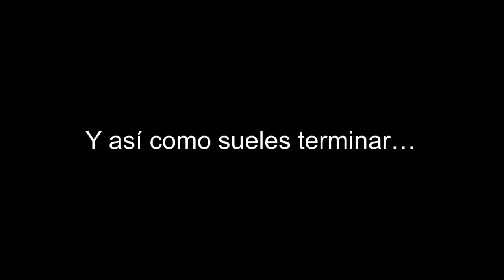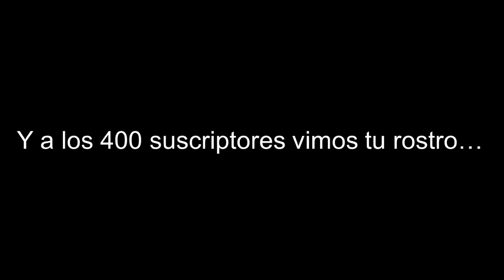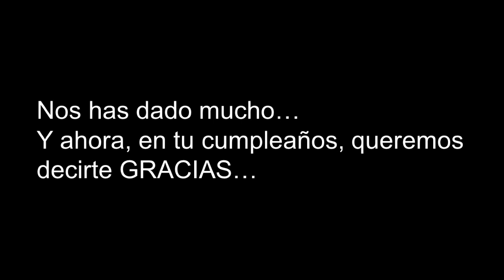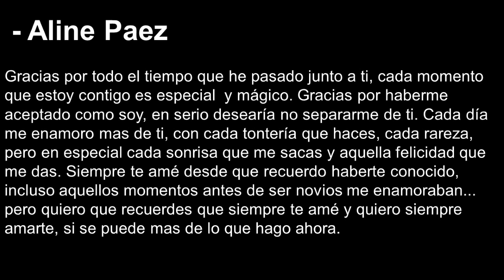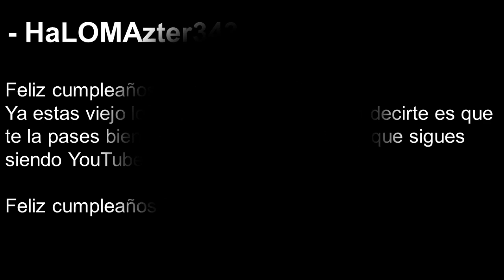FELIZ CUMPLEAÑOS CARLOS (GERSABOY - CGSN99)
Sin descripción disponible - Ha se crean - Ábranlo

Hola guap@s de YouTube, así es, hoy es cumpleaños de mi buen amigo Carlos, mejor conocido como Cgsn99. FELIZ CUMPLEAÑOS CARLOS